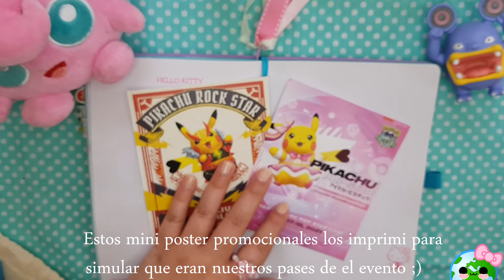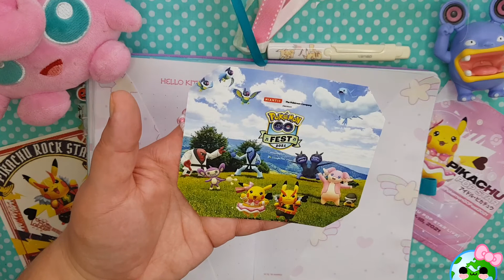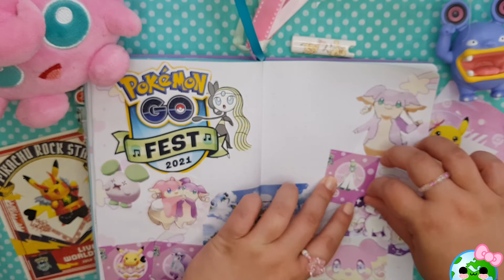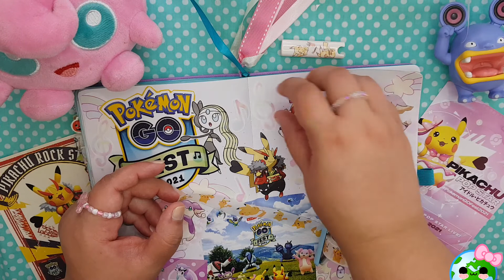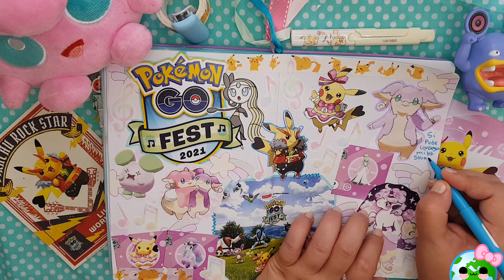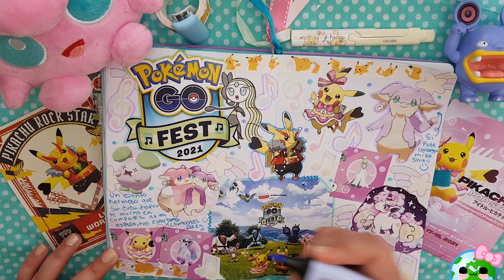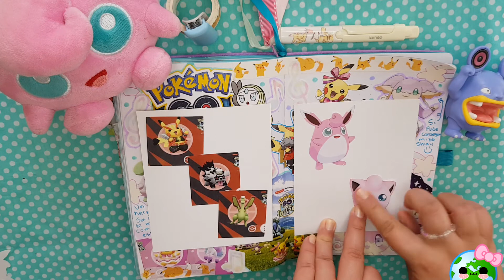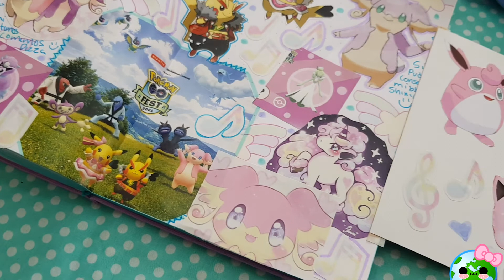JOURNAL WITH ME | Pokemon Go Fest 2021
Hola amigos !
Pues lo prometido es deuda :)
Como les conté en mi IG. quiero volver a el journaling , pero esta vez de una manera distinta, estaré compartiendo videitos de journal with me, ocasionalmente, de eventos, lugares, anime, personajes etc.
Espero les guste mucho, el contenido se mantiene igual :)
En Tik Tok también subo videitos mas casuales, pero en ocasiones subo mini vlogs de mi día a día me encuentran igual como @UnaMexicanaEnKawaiiland
QUE TENGAN UN DIA MAGICO